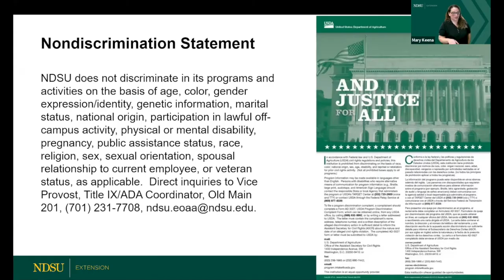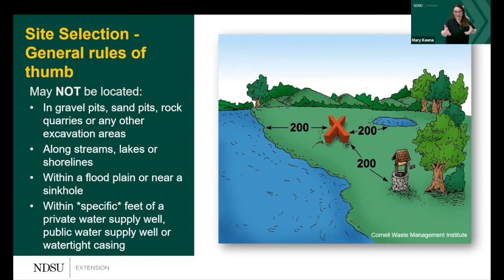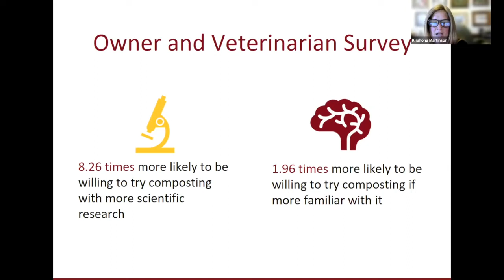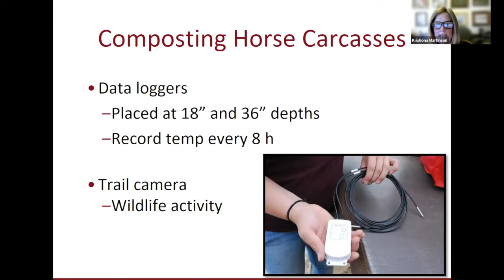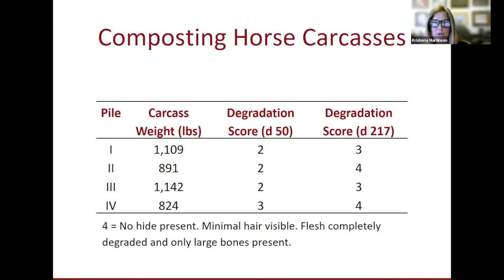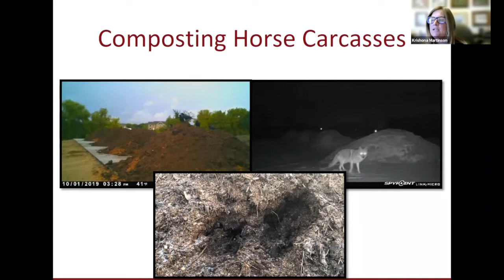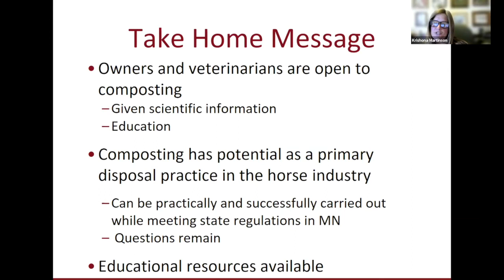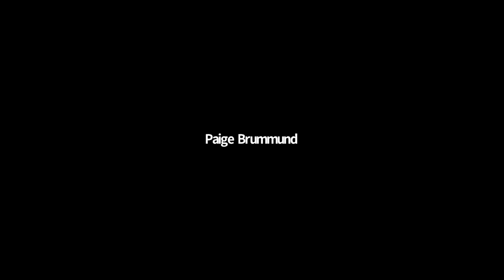NDSU Extension Horse Management Webinar Series – Spring 2022 – Mortality Management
Video #1 of 4 for the Spring 2022 Horse Management Webinar Series.  This one is on Mortality Management.

Resources talked about in the webinar:

Constructing and managing a horse carcass compost pile - UMN

    Payne, J., R. Farris, G. Parker, J. Bonhotal and M. Schwarz. 2015. Quantification of sodium pentobarbital residues from equine mortality compost piles. J. Anim. Sci. 2015.93:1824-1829.